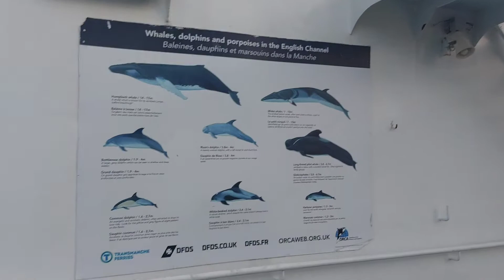Ferry Crossing Newhaven Dieppe aboard Cote D'Albatre DFDS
Crossing from Newhave to Dieppe on a car ferry

Going to france GB stickers arent valid anymore you need UK sticker i got these for my black cars

MS Côte d' Albatre is a RO-RO passenger ferry currently operated by DFDS Seaways France between Newhaven in the UK and Dieppe in France and was originally built in 2006 for Transmanche Ferries which was then dissolved into LD Lines which then merged their channel interests with DFDS Seaways to form DFDS Seaways France, Cote D'Albatre has one sister ship which is the MS Seven Sisters which has previously operated between Portsmouth in the UK and Le Havre in France but joined Cote D'Albatre in Dieppe in 2015. She is also identical to several ships operated by Balearia in Spain and by Navairas ARMAS, also in Spain.

dfds seaways
dieppe
dfds ferry
dfds copenhagen
Dfds
lake michigan car ferry
red funnel car ferry
Car ferry
ship
cargo ship
boat
Driving on to a ship
driving

Driving on a ferry
Channel crossing
Migrants
English channel
english channel tunnel
english channel swim
migrants crossing english channel
La manche
Bateaux
les bateaux
Voiture
cruise ship
boats
ships
boating
wavy boats
boat fails
Cote  D'Alba
Newhaven
calais
Holiday